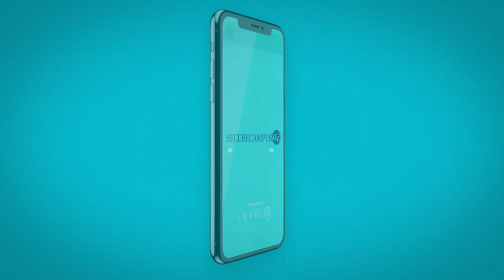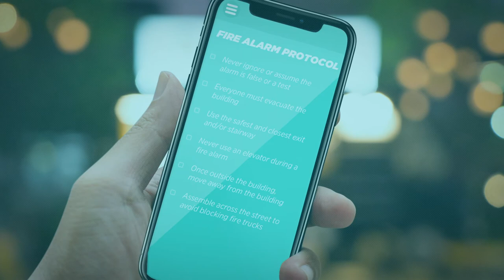PH1 - Level5 Secure Campus (Explainer video by MyeVideo)